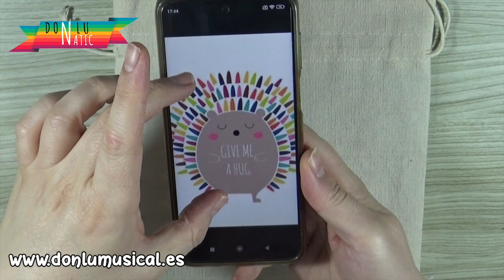CÓMO DECORAR UNA BOLSA DE TELA CON PINTURA. MANUALIDADES DIY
En este vídeo te enseño a pintar una bolsa de tela para merienda infantil.

MATERIALES QUE HE USADO:
* Bolsa de tela
* Pintura para tela